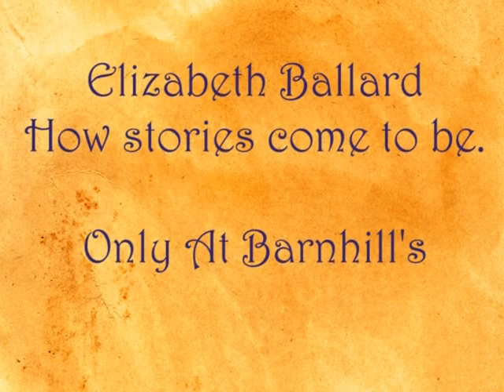Eliabeth Ballard How stories come to be